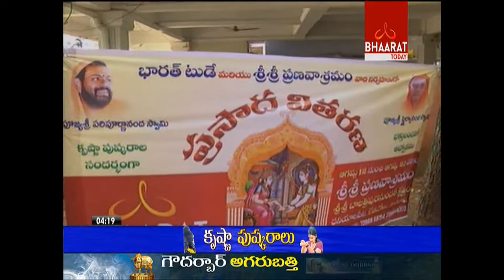Bhaarat Today Distribute Prasadam || Krishna Pushkaralu